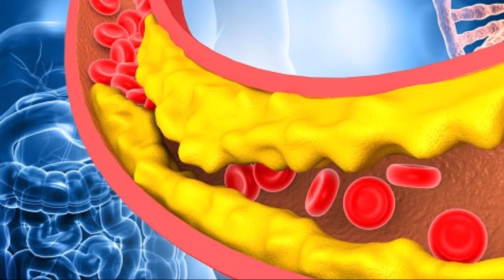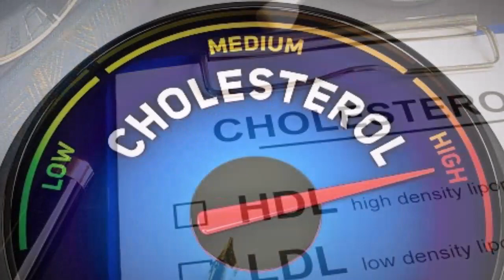6 Cholesterol Lowering Fruits | Can Prevent Heartache to Stroke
6 Cholesterol Lowering Fruits | Can Prevent Heartache to Stroke

This simple video contains articles on the top 6 fruits that are believed to be able to lower cholesterol. I hope this information is helpful.